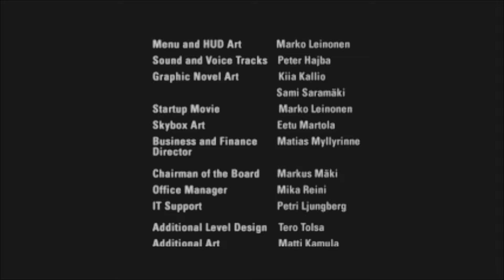Max Payne "Final" Part 19 - The CO-OPerators